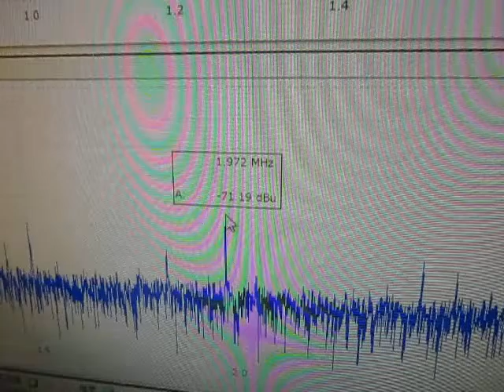‹‹‹超音波発振・測定・解析・評価››› ultrasonic-labo